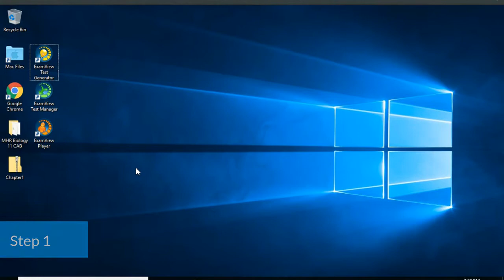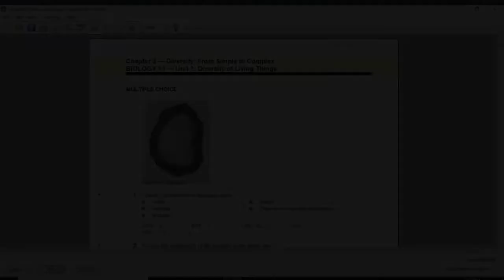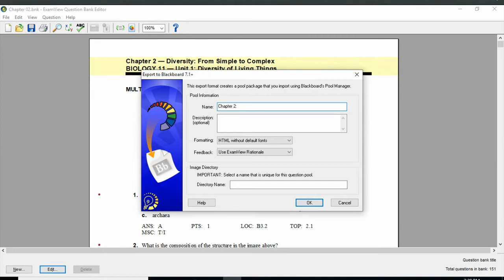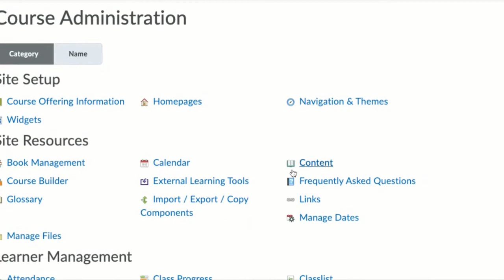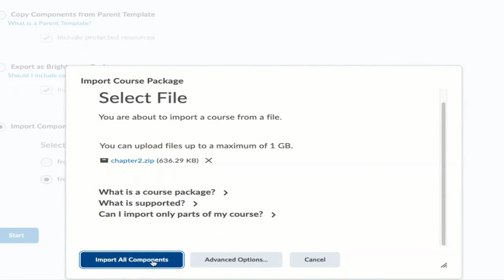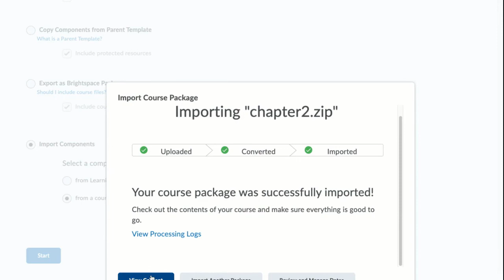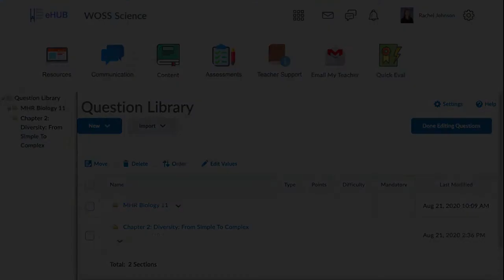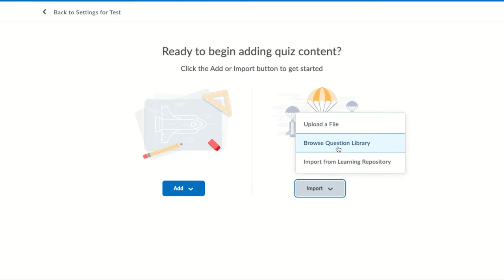Importing ExamView Question Banks into the Brightspace Question Library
A great time-saving tip with the quizzes tool in Brightspace by D2L is to make use of the question library. You can easily import your ExamView question banks into Brightspace using the steps that I outline here in this video. While this process does require a bit of dedication now, it can help you save a ton of time in the future!